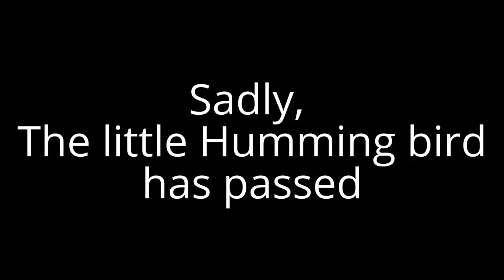Humming Bird Resuscitation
A little green hummingbird got into the High Bay area of the shop and couldn't find its way out until it expired and dropped from exhaustion. Poor little guy, I tried to nurse him back to health. Sadly he perished from the ordeal.